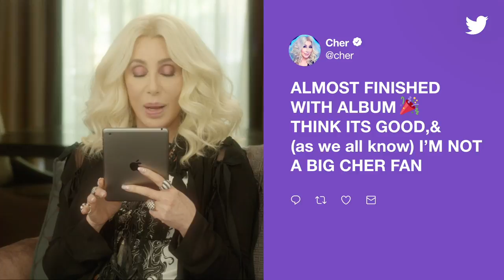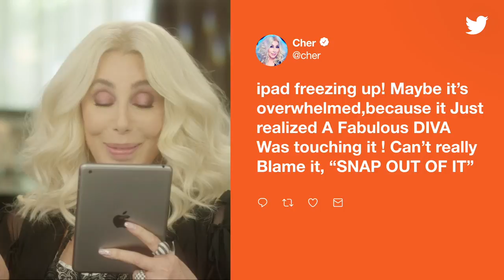BehindTheTweets with Cher | Twitter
Go BehindTheTweets with the one and only Cher.